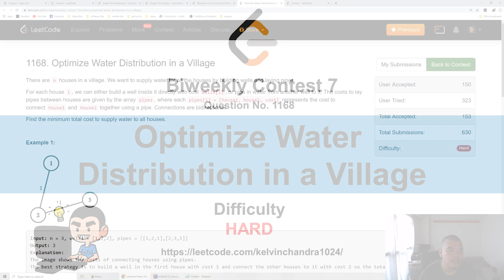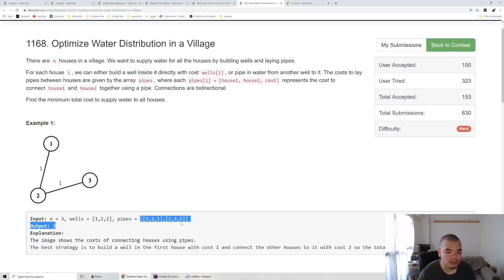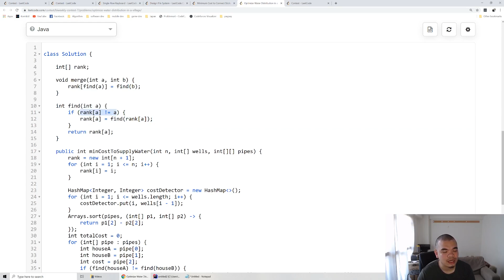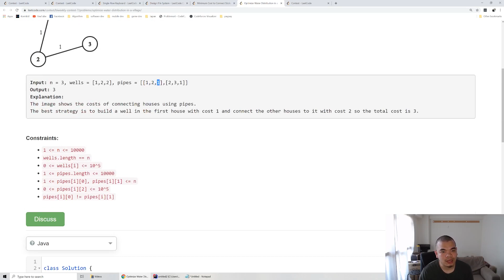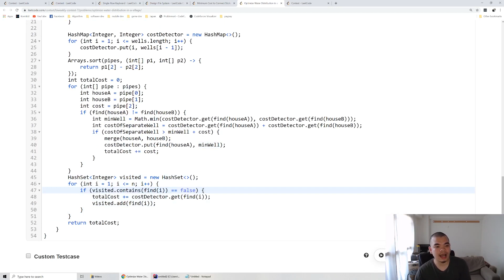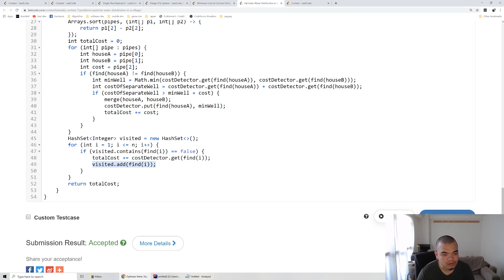1168 Optimize Water Distribution in a Village